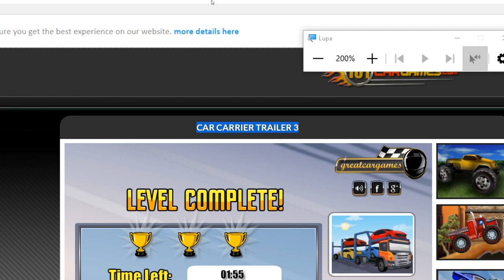Car Carrier Trailer 3 Nivel 04